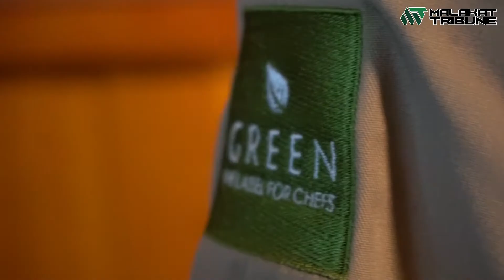JANGAN PELIK, INI NAMANYA SPAGETI RENDANG!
Pernah Makan Spageti Rendang??

Kali ini kami kongsikan kepada anda resepi Spageti Rendang Daging Kisar hasil air tangan Ketua Chef Malakat Food Sdn Bhd, Chef Salleh Ali.

Sangat mudah...anda boleh mencubanya dirumah, sesekali  kena juga cuba menu lain daripada yang lain.

Spageti Rendang Daging Kisar